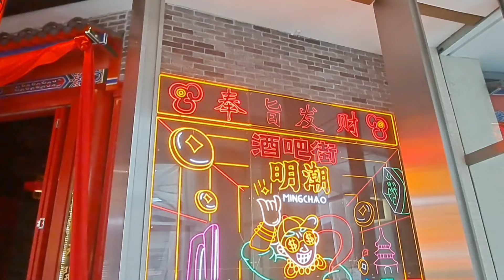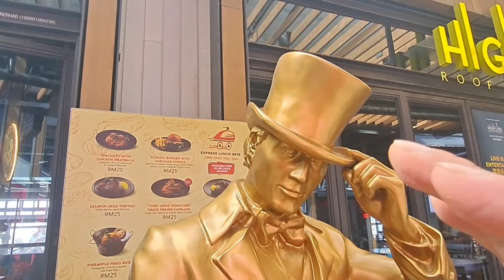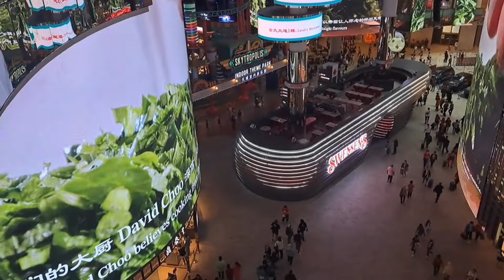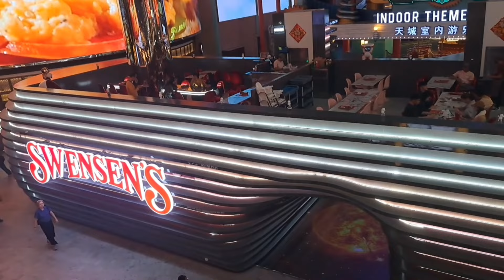Genting Highland SkyAvenue's famous attractions 云顶热门景点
List of instagrammable spots at SkyAvenue Genting .SkySymphony has 1001 led balls performances.Swensen's spaceship restaurant.
While shopping and take photo at the Crystal bridge.
马来西亚云顶高原热门打卡景点 Malaysia premier family holiday resort.